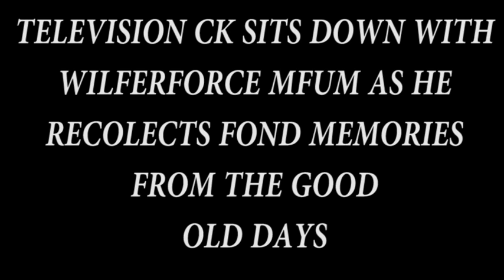[THIS IS WISDOM] No Footballer Can Afford To Miss This Advice From The Legendary Wilberforce Mfum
Wilberforce Mfum, veteran Ghanaian footballer has done his bit to advise footballers in the country and beyond to abstain from bad behaviors such as smoking and drinking while they are in their prime.